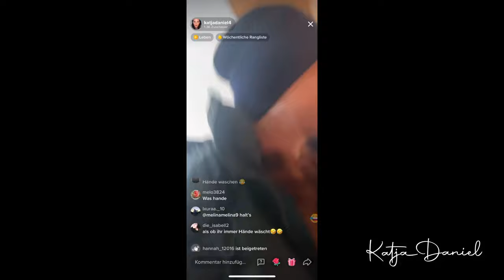Haare SCHWARZ färben 😱 Glow UP mit OLIA ⁉️ DIY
Heute färbe ich mir meine Haare selbst . Es wird diesmal eine schwarze Haarfarbe von Garnier OLIA 😨

Produkte aus dem Video:

**Haarfärbe Zubehör:

**Haarfarbe Garnier Olia Schwarz:

Kamera:
Sony ZV-1